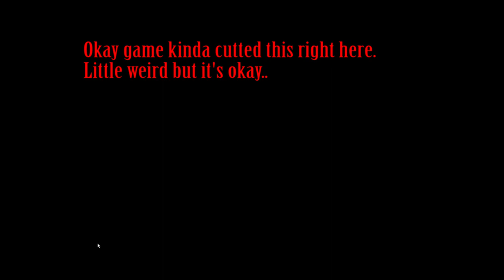Post Scriptum [P1] - My First Battle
That was something new for sure.